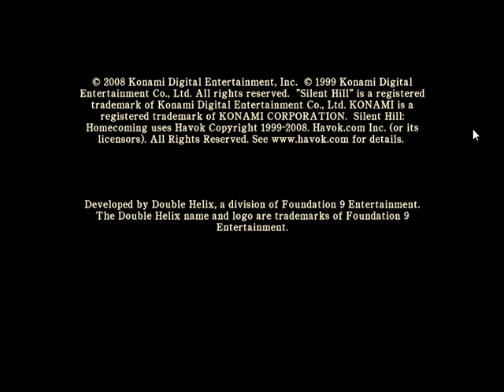Silent Hill Hallowenský speciál